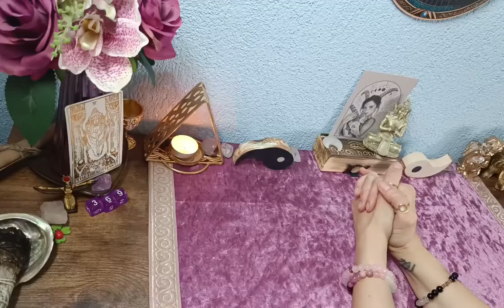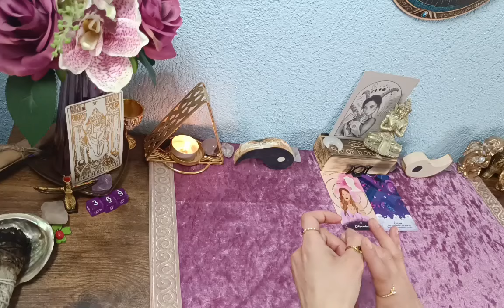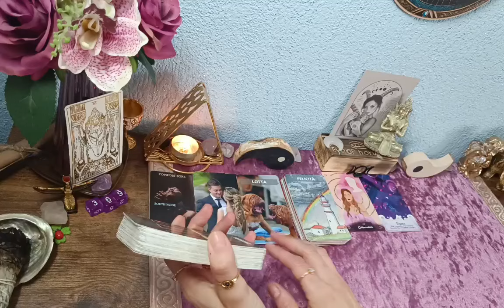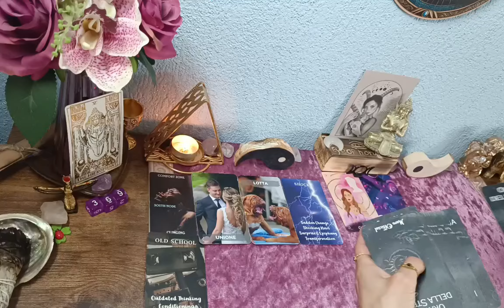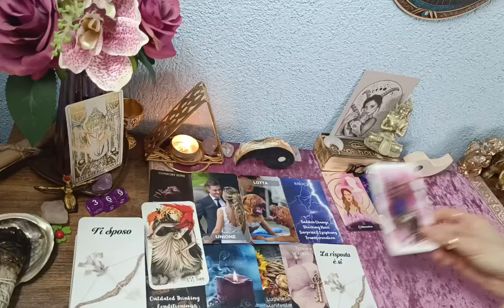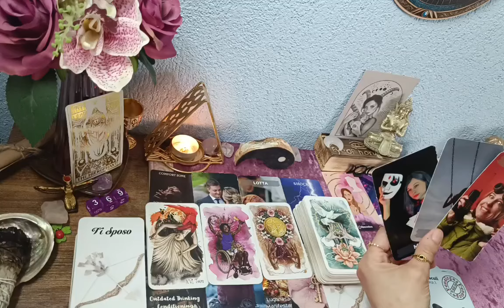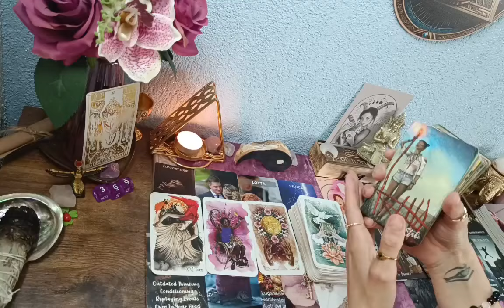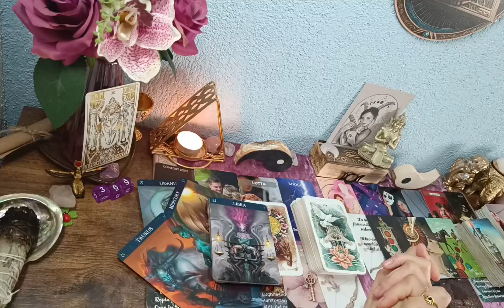🌹Steinbock// Liebeslegung für April 2024// jemand gibt dich nicht auf...☯️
Meine Videos dienen ausschließlich dem Zweck